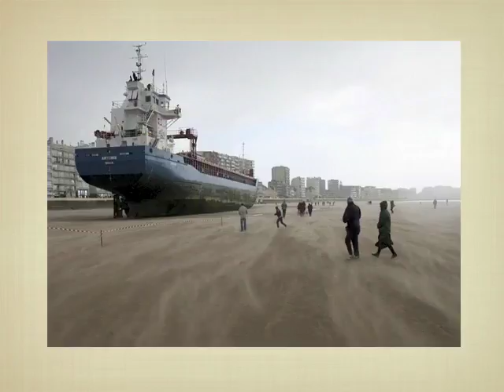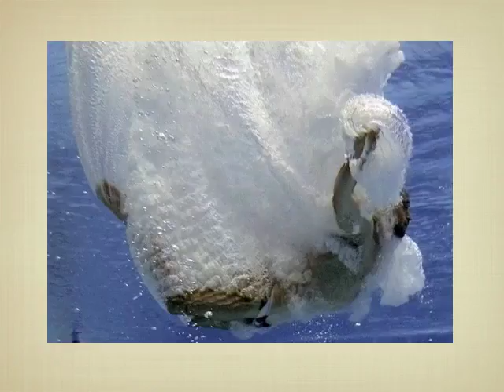Best of photos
Best of photos monde